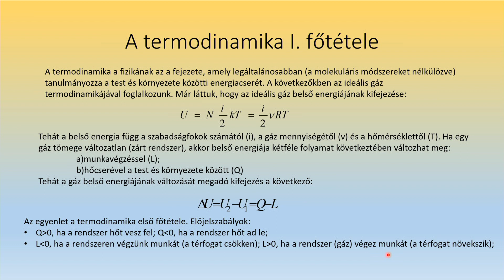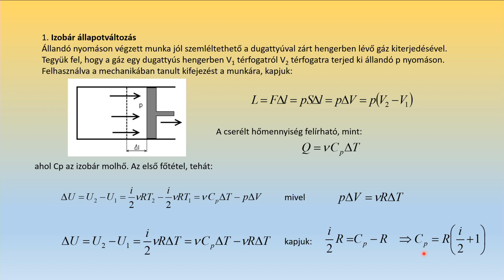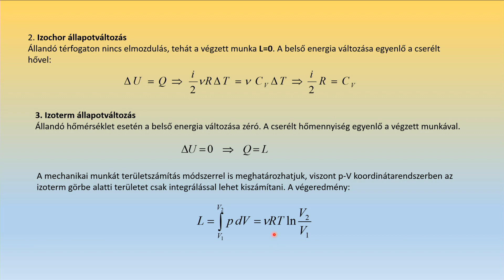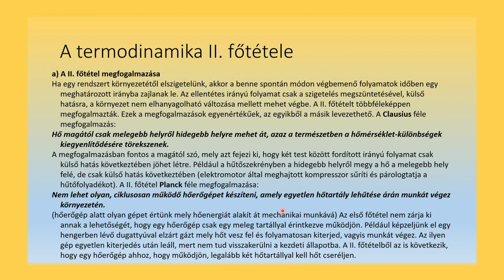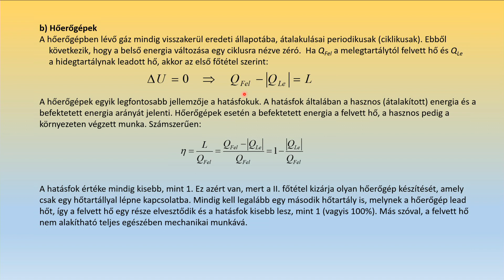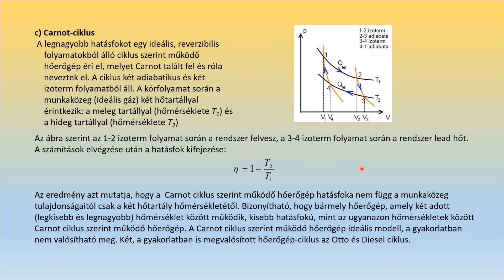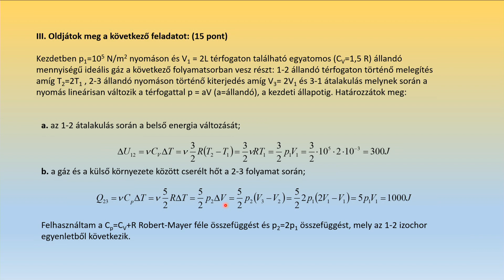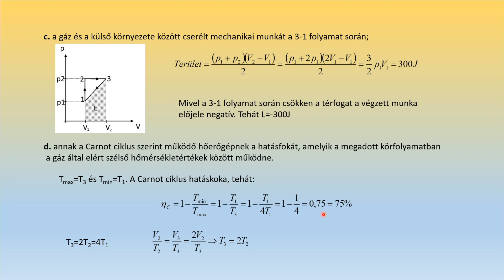Telesuli Fizika XII. osztály - 2. Lecke